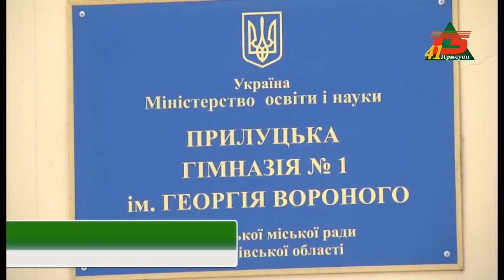Перша серед шкіл та гімназій Прилук